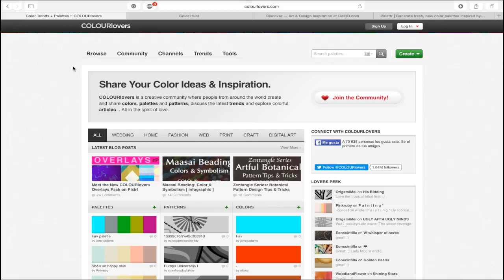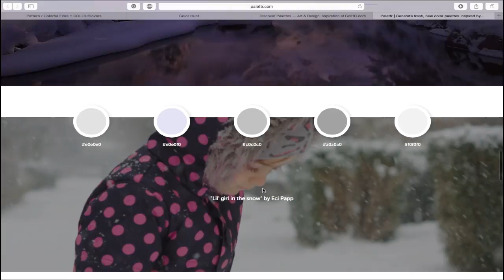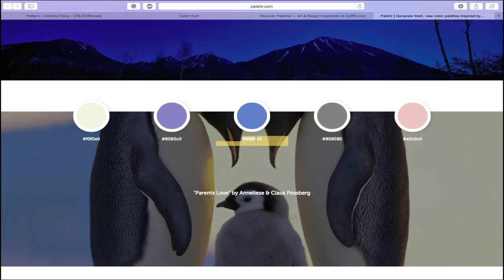Recomendando páginas: combinar colores - pantones || Chinchetas Macqueso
Hola cabezas de pulgar!

Aquí te dejo un corazón lleno de besitos♥